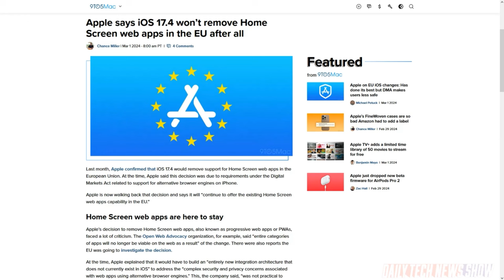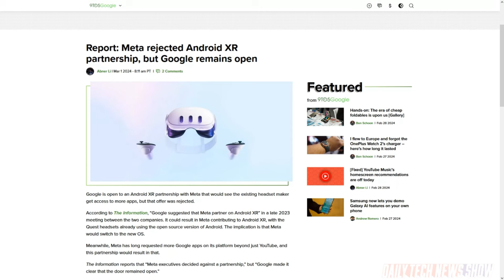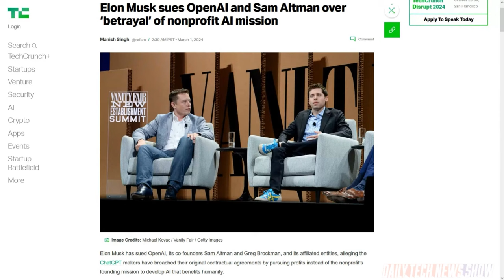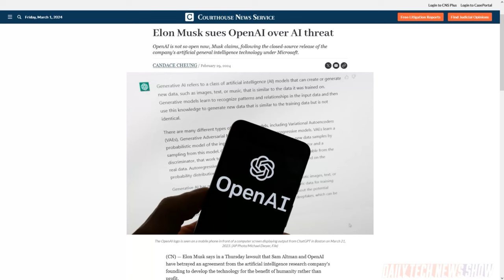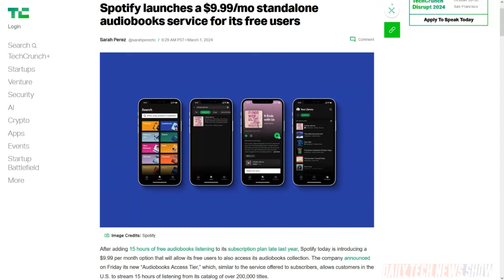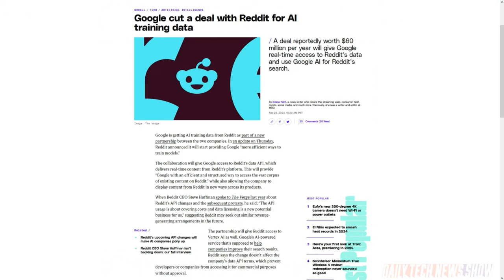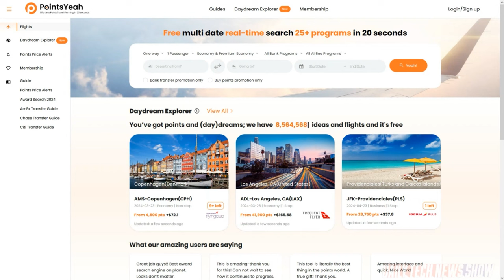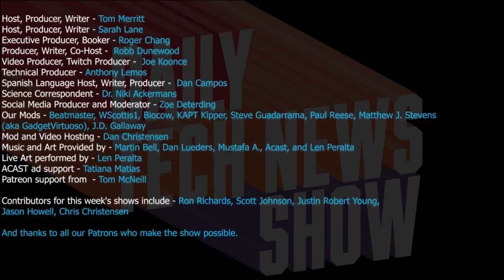Large Language Money - DTNS 4717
As large social media sites and platforms make deals to provide training data to AI operators will users be negatively impacted? Plus Elon Musk is suing OpenAI, Sam Altman and Greg Brockman saying they have violated the company’s founding agreement. And Spotify is adding 15 hours of free audiobooks listening to its subscription plan.

Starring Tom Merritt, Sarah Lane, Jason Howell, Len Peralta, Roger Chang, Joe.

Today’s guest:
Len Peralta

Next guest:
Nica Montford